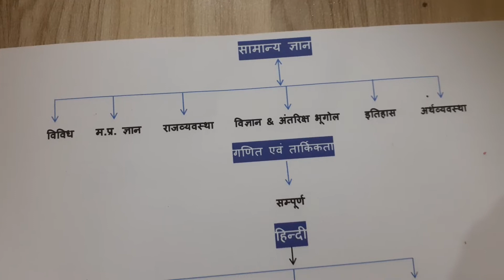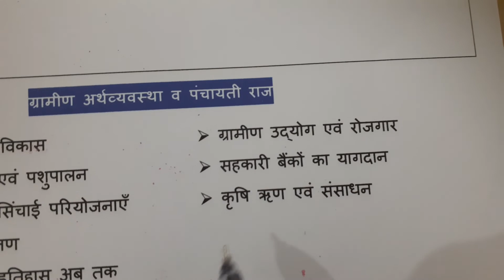MP Patwari Syllabus || New Patwari Vacancy